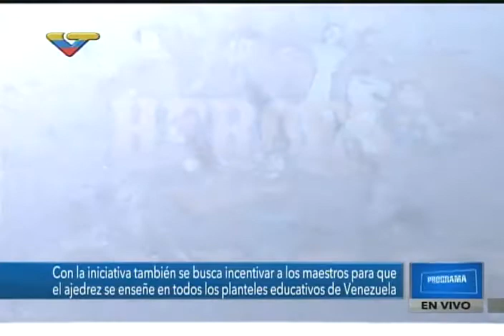Venezuela Digital 2017: Ray Acedo entrevistado sobre el videojuego Súper Bolívar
Teatro Teresa Carreño de Caracas, 30 de marzo de 2017. Entrevista por Harim Rodríguez